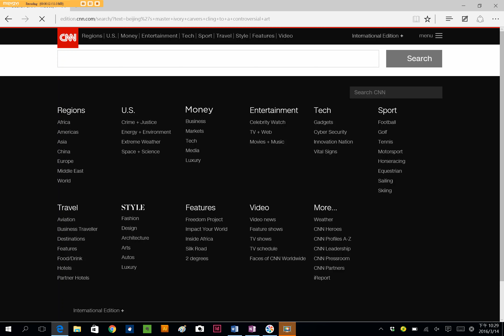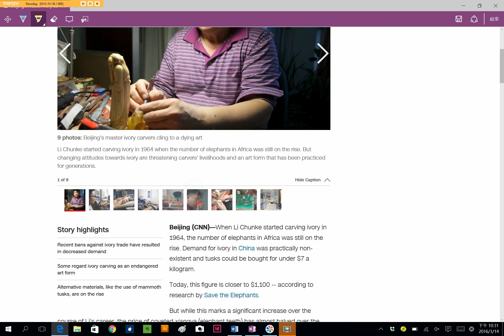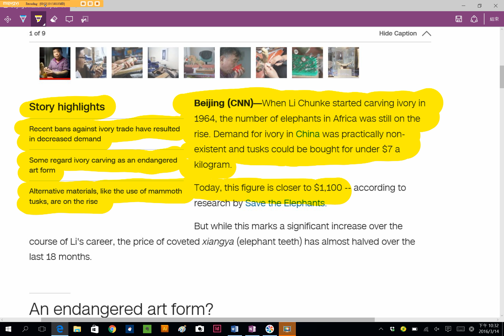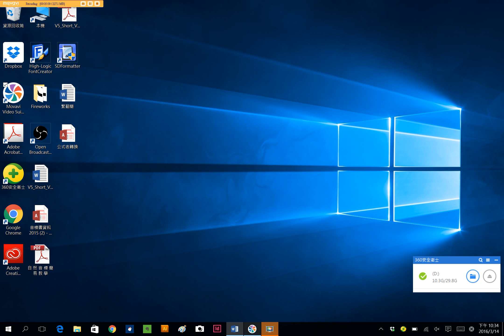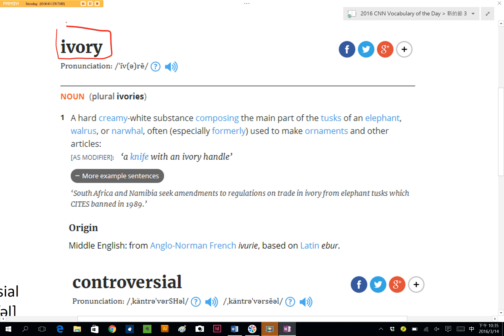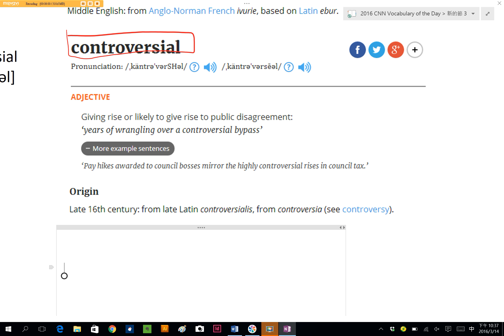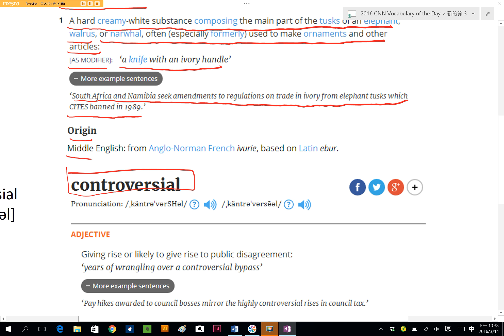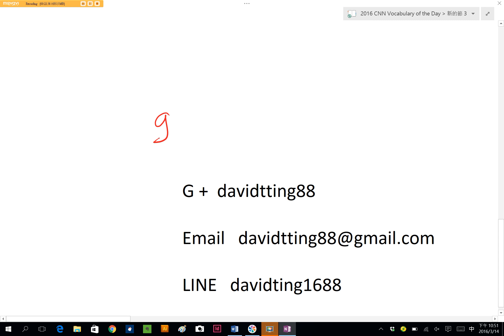Spelling Bee : Ivory Controversial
CNN Student News / Spelling Bee 比賽規則 : 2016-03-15 今天介紹的單字是 Ivory, Controversial，同學、朋友們，你知道該怎麼查字典中的發音方式嗎? 該怎麼判斷該如何發音，查字典有什麼訣竅嗎? 讓 丁宗同 老師教你該如何使用字典中的發音規則，如: 音節、音標、自然發音、字根規則來記住單字 ~!